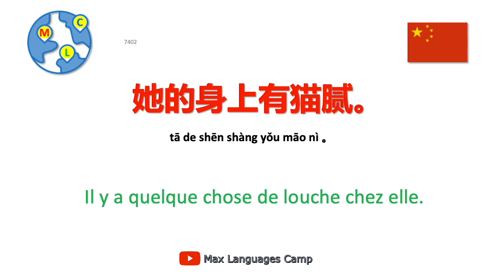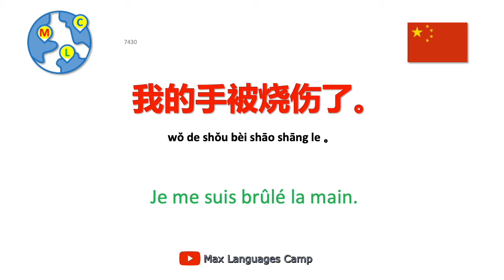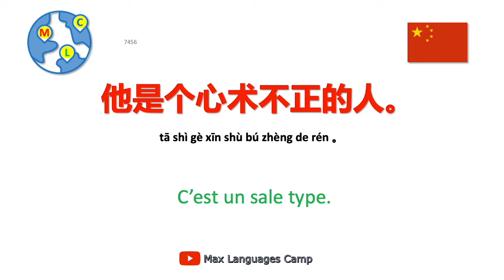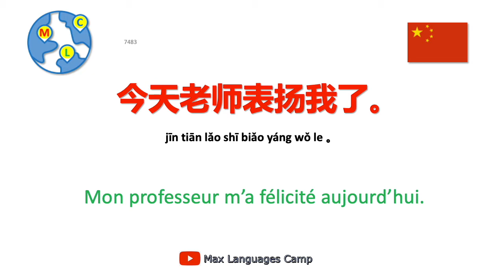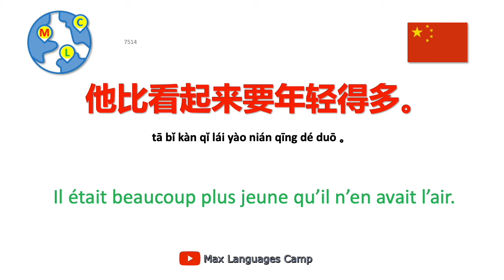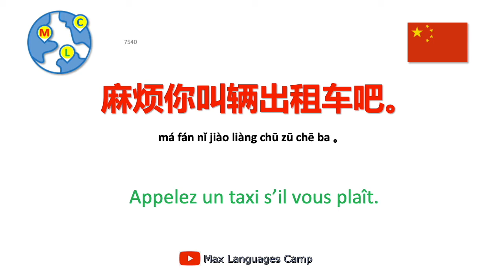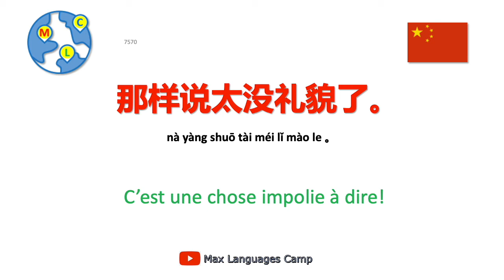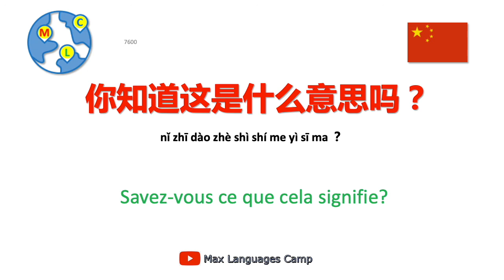Chinois - 10000 phrases - 38/50